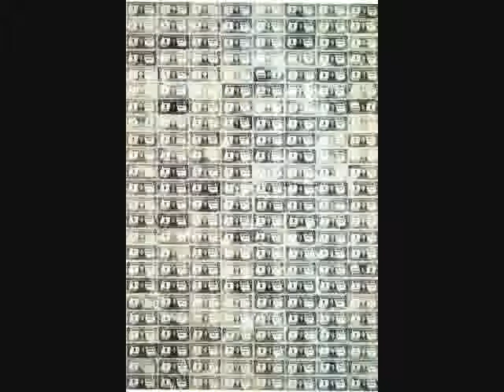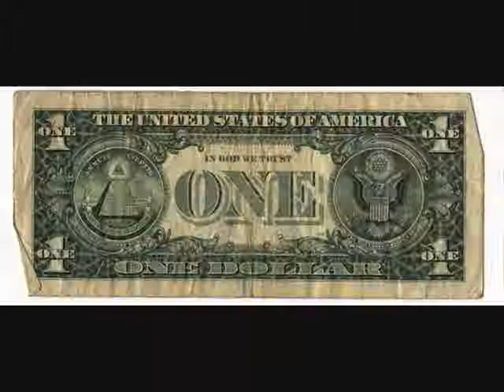chainreactionkettenreaktion1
free the world!
and fucking, free your mind!